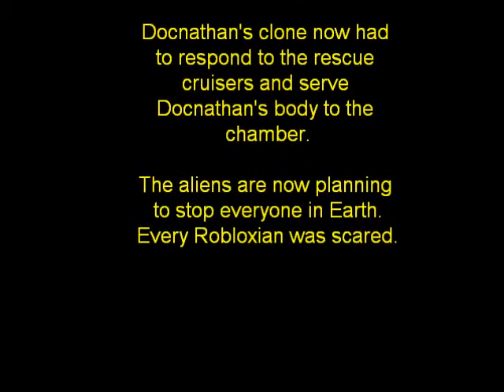Roblox Space Adventure Episode 4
Docnathan was fully revived!!!  Meanwhile, his clone and a trooper adventured to our planet.